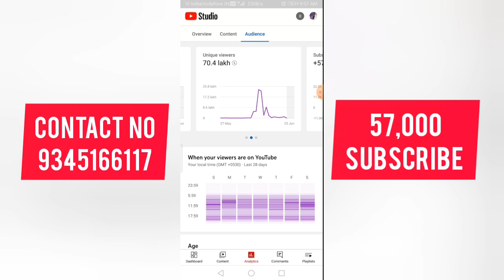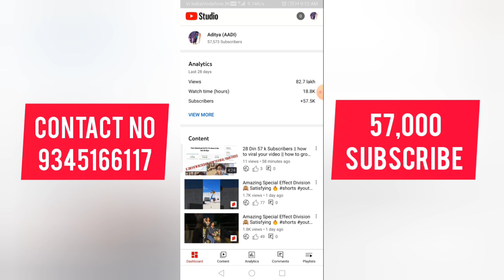⚫YouTube Channel Sale Very Low Price Tamil || Trusted Saler 💯 || Monitization YouTube Channel Sale 🤑